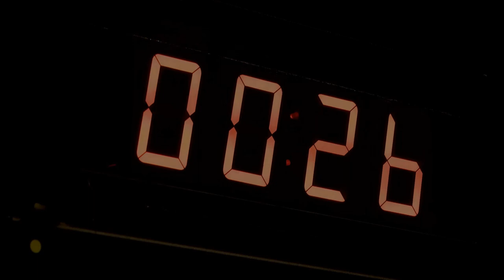Transforming Portland City government to enhance democracy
We speak with Kristin Everhard, Senior Researcher with the Sightline Institute.  Kristin works on how we can make democracy work.  Today Kristin talks specifically about Portland's government and its commission system.  In its place, Kristin talks about creating a system which elects commissioners by district , instead of at-large, and has a weak mayor. In addition those districts could be elected by a multi-district system.  Such changes would likely result in elected officials spread throughout the city with many more women and people of color.

Another idea is enlarging the council , which would give voters more opportunities to have their voices heard.  Other ideas include single transferable votes and use of ranked choice voting, reasons for elimination of the primary to engage more voters during the general election.  Lastly, we talk about the importance of providing public funds to candidates.